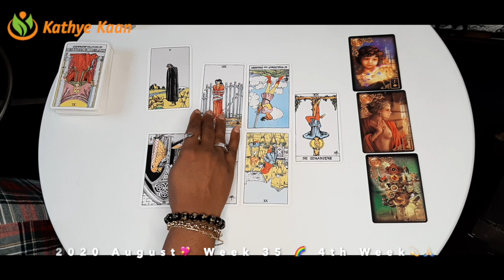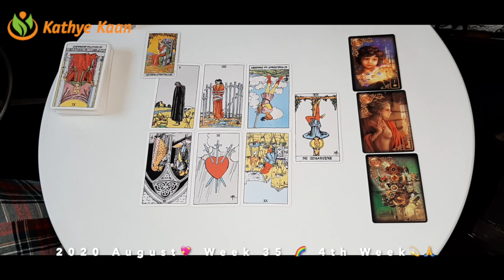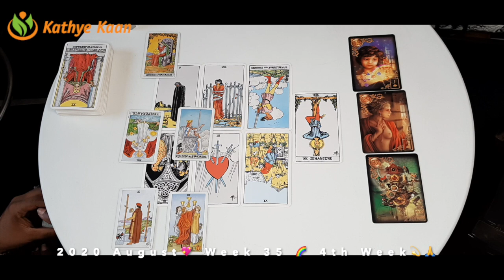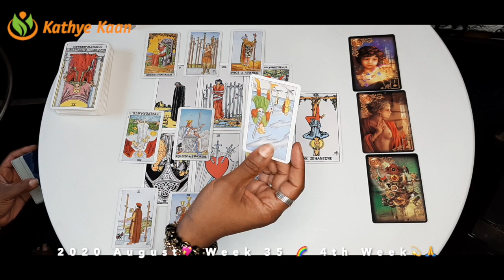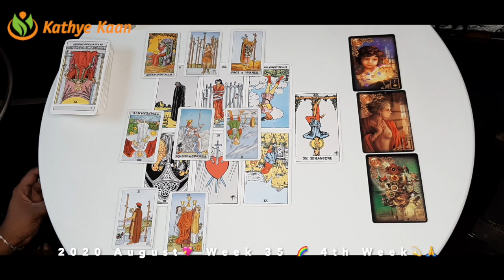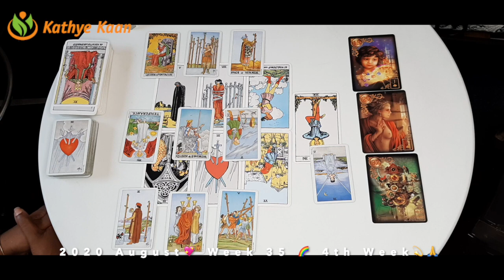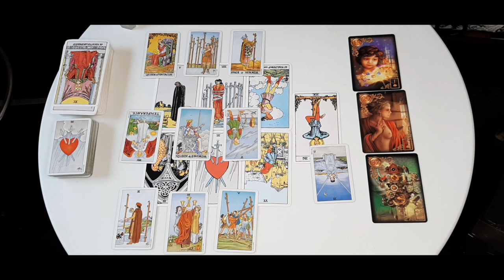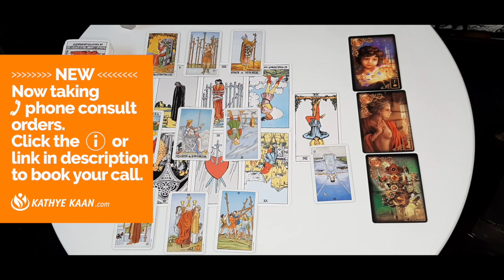LIBRA OPEN YOUR EYES ! Time is of essential 💖WEEK 36 🙏💫WEEKLY READING AUGUST 31-SEPTEMBER 06💫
Kathye